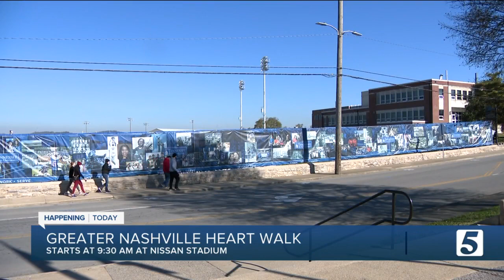Greater Nashville Heart Walks aims to raise $2 million